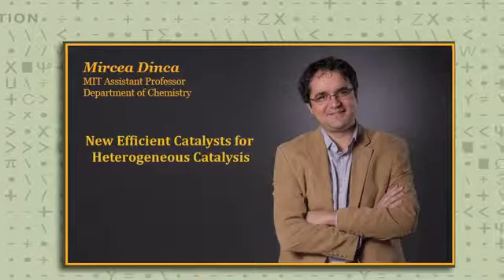3-Mircea Dinca: New, Efficient Catalysts for Heterogeneous Catalysis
MIT Chemistry Assistant Professor Mircea Dinca discusses new efficient catalysts for heterogeneous catalysis.